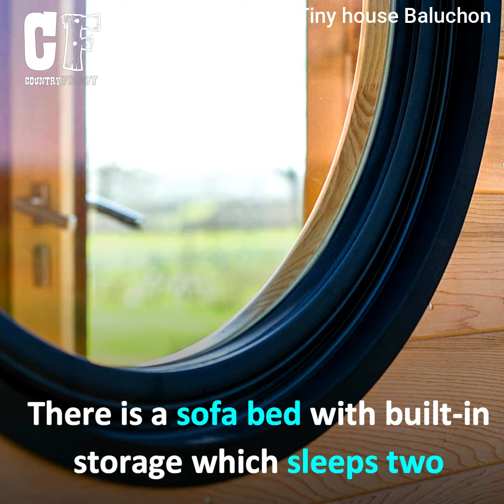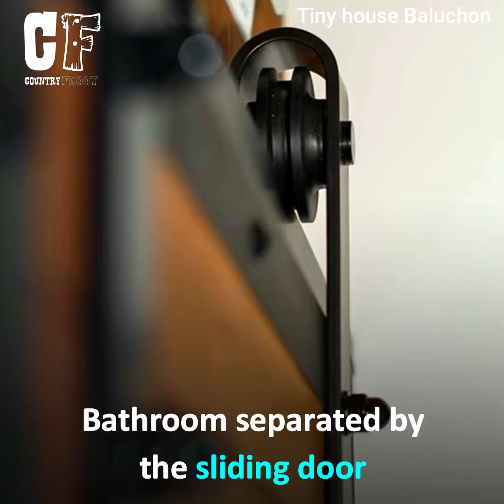Awesome Nano House Contains All Our Needs!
Tiny house nano.!😯😍❤️